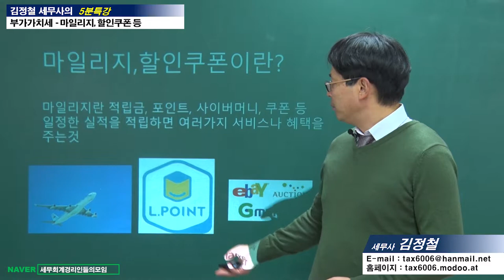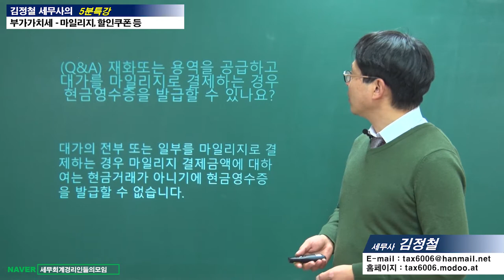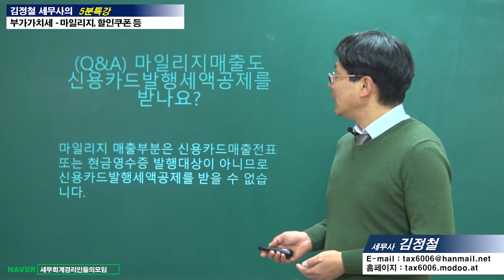#17 [부가가치세 5분특강] 마일리지, 할인쿠폰 등 과세포함여부 [김정철 세무사의 5분특강]